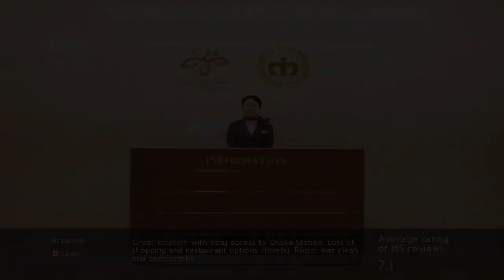Hotel New Hankyu Osaka 4⋆ Review 2019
Hotel New Hankyu Osaka 4⋆

Directly connected to Hankyu Umeda Station, Hotel New Hankyu Osaka is conveniently located in Osaka's central business district. resorts Hotel New Hankyu Osaka. From Kansai International Airport, the airport limousine bus will drop you off in front of the hotel. travel Hotel New Hankyu Osaka. Free WiFi is available in all rooms. luxury Hotel New Hankyu Osaka. The hotel features 19 dining options, including one of Osaka's most famous buffet restaurants, Olympia, as well as a bar, restaurant and French cuisine among others. Beverages can be purchased from the drinks vending machine on site. Rooms feature a contemporary interior with a flat-screen TV, an electric kettle with green tea bags and slippers. Free toiletries including toothbrushes are provided in the private bathroom. Hairdryers are provided, and an air humidifier is available upon request. Guests at Osaka New Hankyu Hotel have plenty of dining options nearby and can shop for the latest gadgets and electronics at Yodobashi Camera, which is across the street. Hotel New Hankyu is a 3-minute walk from Osaka Station and a minute's walk from Grand Front Osaka. Umeda Sky Building and Umeda Station are a 10-minute walk and Hankyu Department Store is only a 2-minute walk away. It is 30 minutes by train from Kyoto.  .